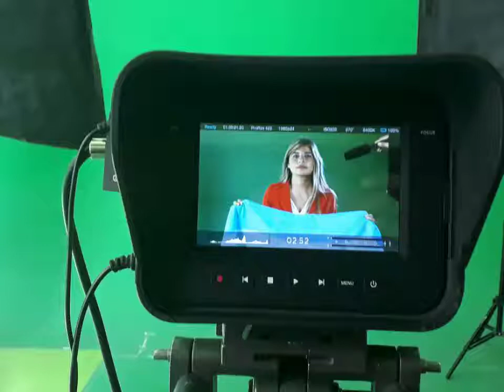EXPERIENCIA: CLARIBEL SEGURA-ARGENTINA, EN LA USTA TUNJA.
✅Compartimos la experiencia vivida por la estudiante Silvia Claribel Segura Marin de la Universidad Nacional de Catamarca - Argentina.
Quien se encontraba realizando un intercambio académico en la Facultad de Derecho en la Universidad Santo Tomas Seccional Tunja durante el periodo académico 2018-2.